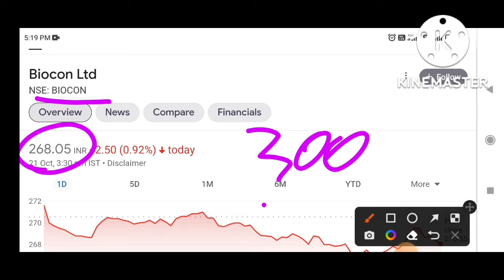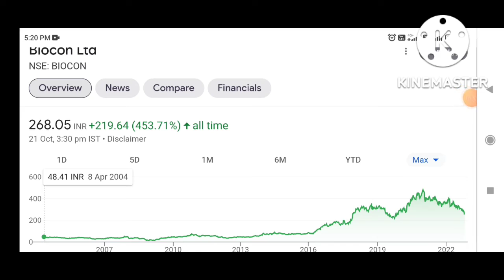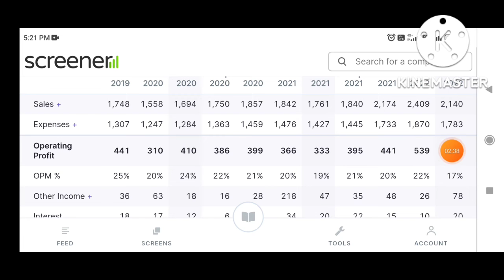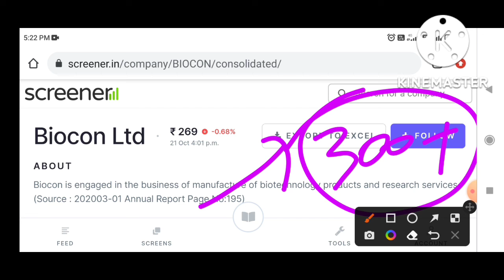Biocon Share Latest News Today |Biocon Stock Target |Biocon Share News#smkc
Biocon Share Latest News Today | Biocon Stock Target | Biocon Share News Today | Biocon Share News

Penny Stocks